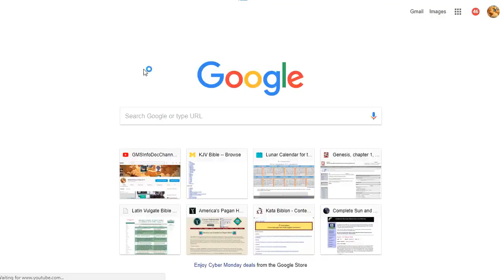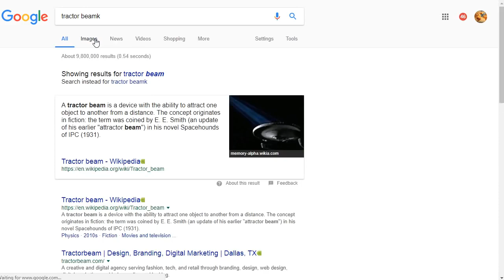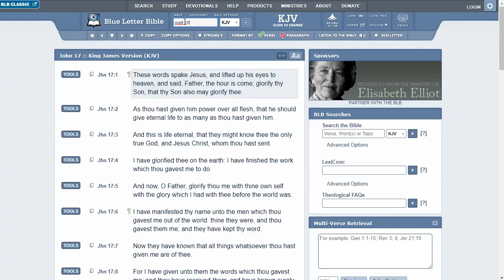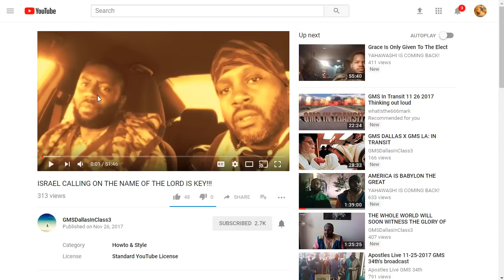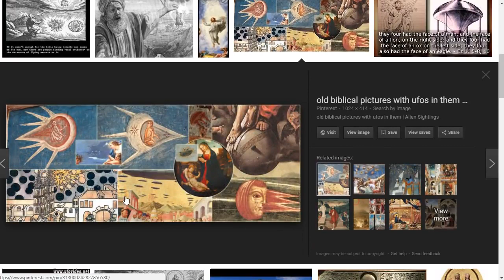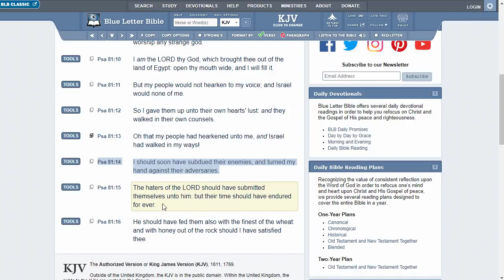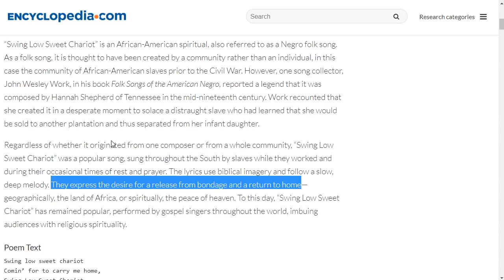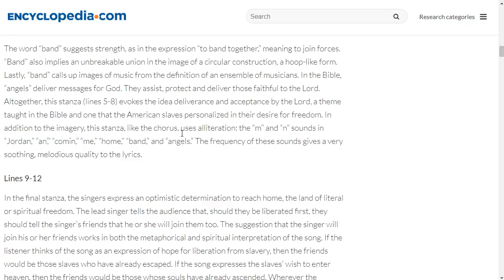Swing Low Sweet Chariot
The  Truth ,GMS Great Mill Stone Hebrew Israelites Houston, Texas Prophecy
2020 Whiteman, Race riots Death to America Hate, Caucasian are the devil End of the world
GMS  2020 ISRAELITES TEXAS, MAIN AND McKINNEY RFID END OF THE WORLD ESAU, WHITE MAN IS THE DEVIL PROPHECY BABYLON SPIRITUAL